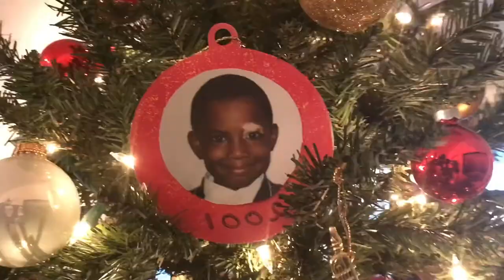CHRISTMAS PRESENT PRANK (made one of the baby’s mad)😂🤷🏾‍♂️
(So I wonder how many of you caught my HUGE f*** up typo if you did comment down below what it was😂). sorry I had a little to much eggnog when I was editing at 4:30am !

Merry Christmas and happy holidays to everyone whatever you celebrate just know I hope you have a good one ! 😂